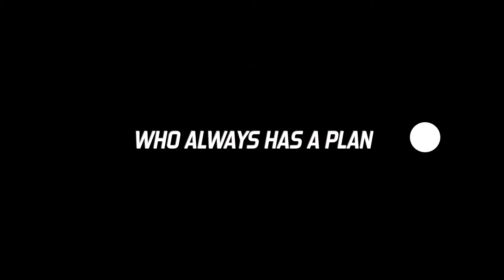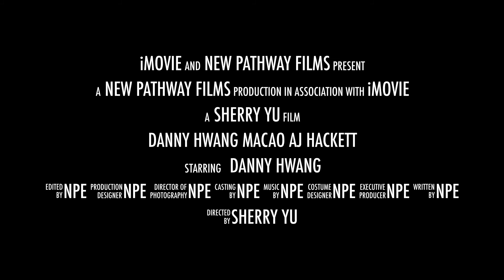Danny's Bungy Jump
On August 21st, Danny successfully jumped off the world's highest Bungy platform at 233 meters above ground at Macau Tower. Watch the video to experience the thrill and passion with our Life Coach.